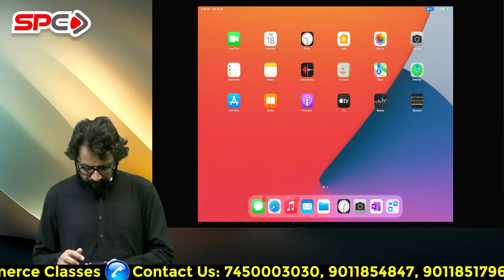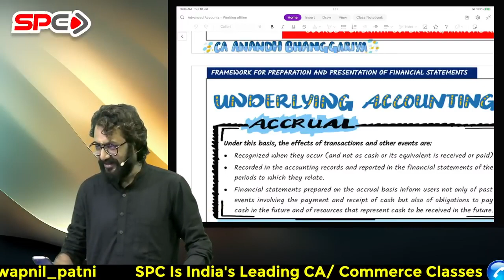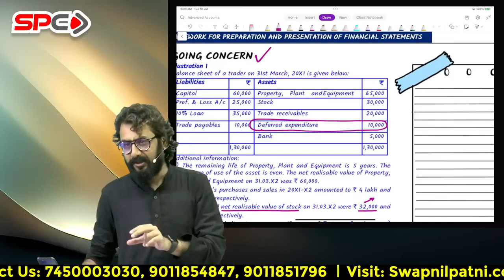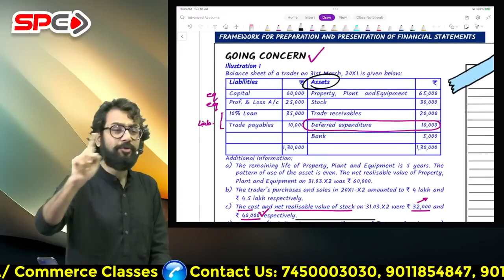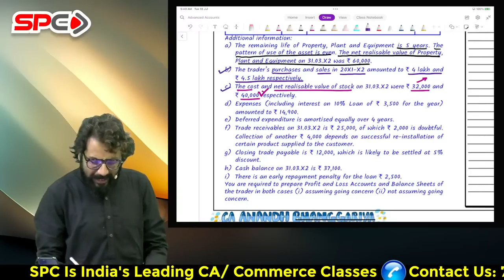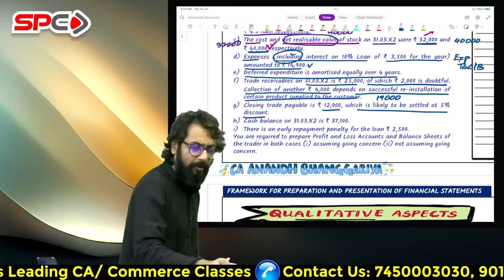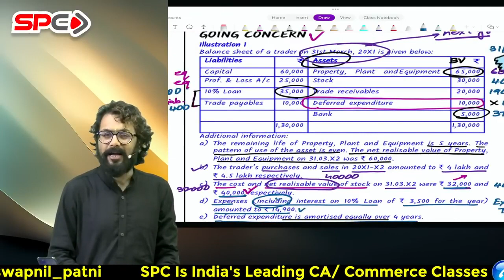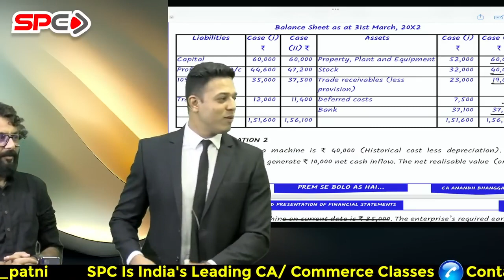CA Inter Adv. Accounts Vijay Batch Lecture 4 By CA Anand Bhangariya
About Us -